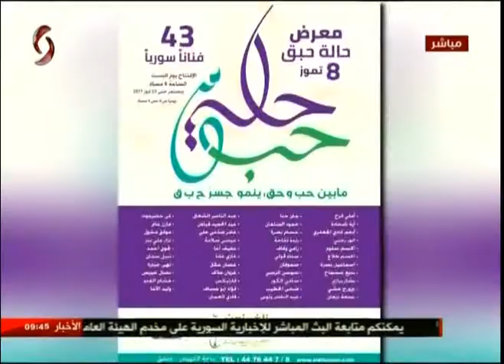الفنان بديع جحجاح 04-07-2017 صباحنا غير